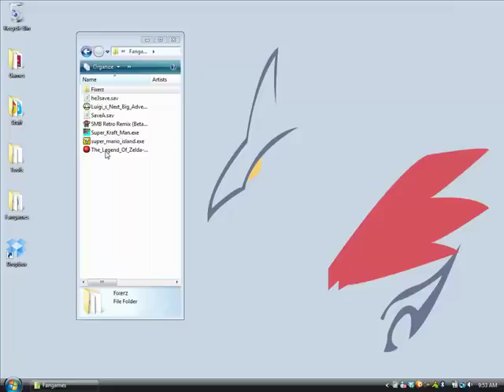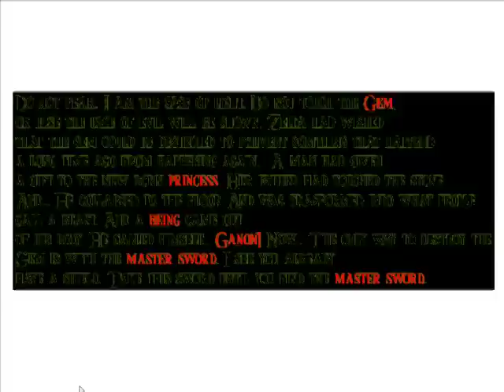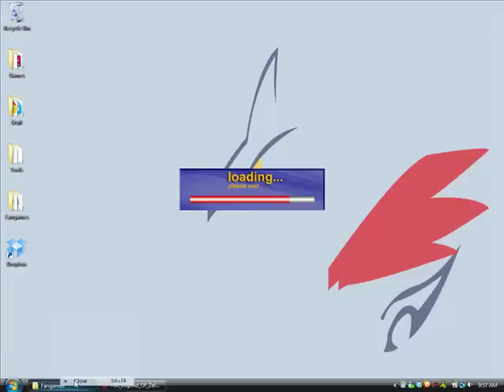Playing LOZ: Gem Of Destruction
Legend of Zelda: Gem of Destruction would make a really long title for a video. So I shorted that with LOZ.

Game is really bad. Wasn't able to finish the game because of on how unplayable the glitches made it.